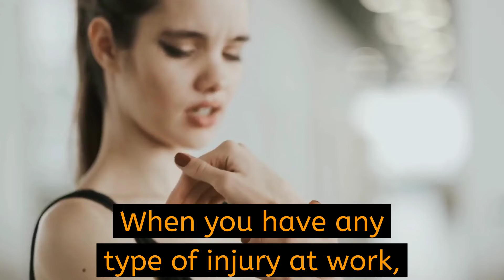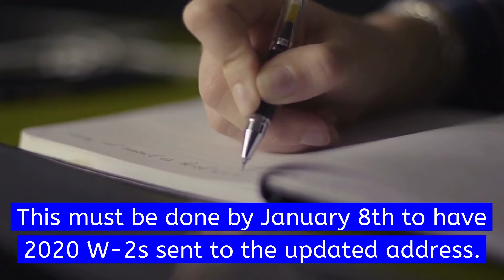US Team Cast - December 2020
Hey US Staffing Agency team members, here's the latest information and from US Staffing Agency! Check it out!